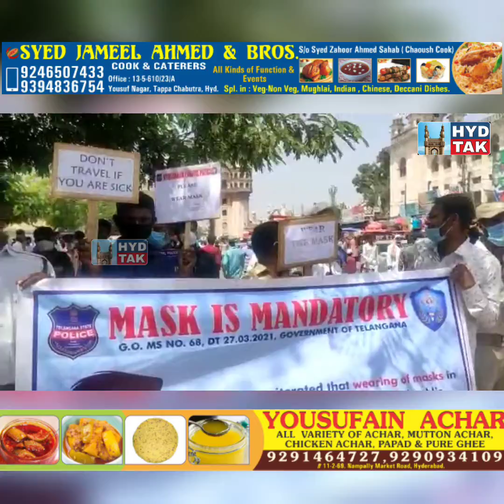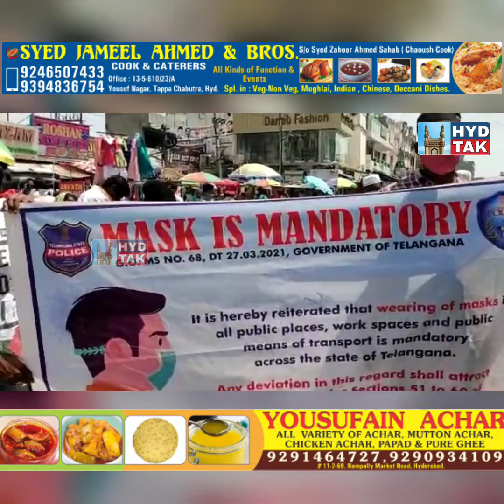TRAFFIC POLICE KI JANIB SE GULAB K PHOOLR MASK AWAM MAI TAQSEEM KIYA GAYEMCCA MAJID KE BAAHAR...